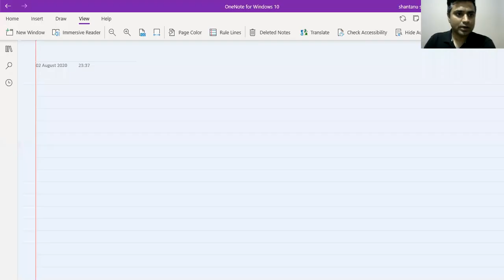Mole Concept \Lecture -1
For JEE and NEET
BY SHANTANU SONI
10+ Years of Experience